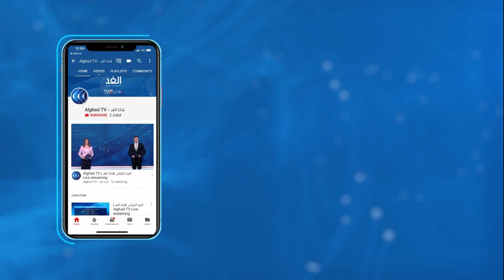بعد حظر التظاهر دون ترخيص في كردستان العراق ... هل يهدأ الشارع؟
فرضت سلطات إقليم كردستان العراق حظر التظاهر دون ترخيص وذلك على خلفية سقوط ضحايا خلال المظاهرات التي تشهدها محافظة السليمانية . وكان رئيس حكومة كردستان قد طالب الحكومة المركزية بتنفيذ كافة الاتفاقيات الخاصة بتوفير الرواتب المتأخرة لموظفي الإقليم.. المزيد من التفاصيل يتحدث من أربيل عبر سكايب هيوا عثمان الكاتب والمحلل السياسي، مع ياسر رشدي، عبر الفقرة الإخبارية.